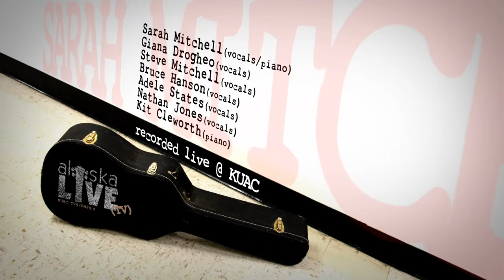Sarah Mitchell and Friends: It's Lovely Here, Alaska Live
Fairbanks favorite Sarah Mitchell and Friends singing the music of Jim Bell.